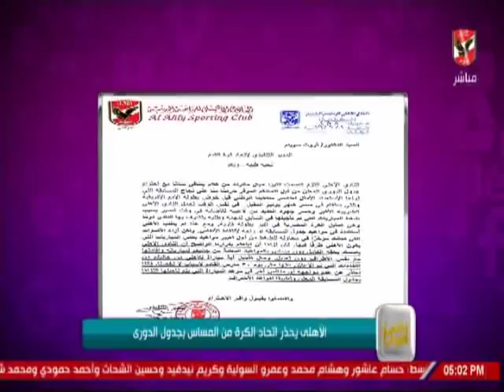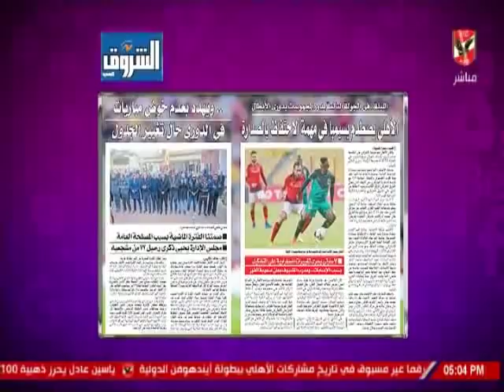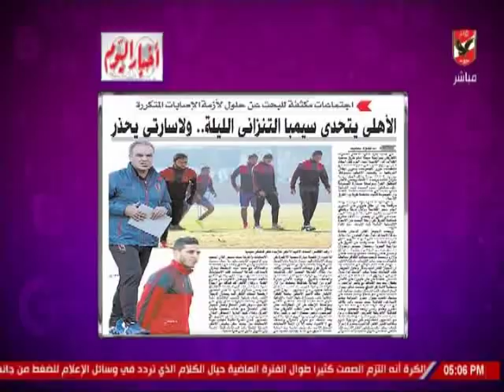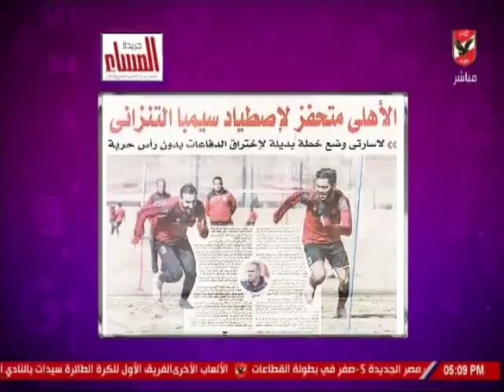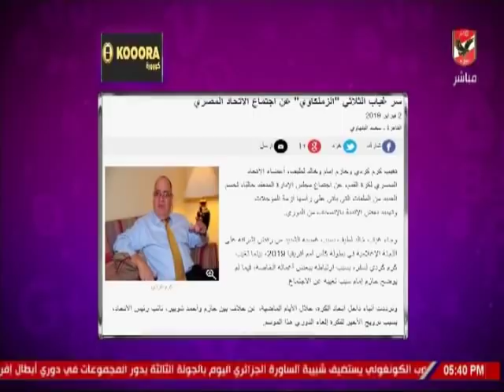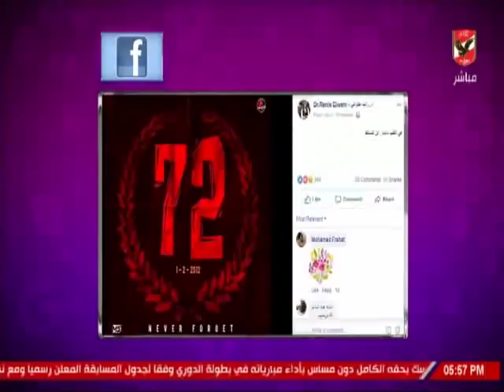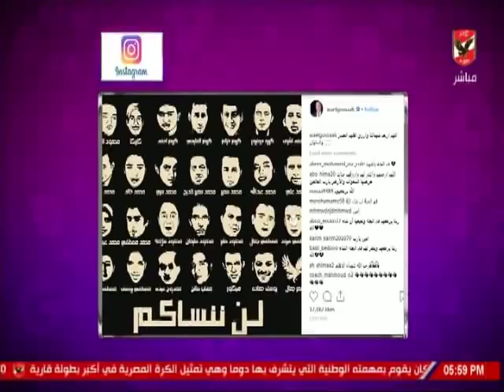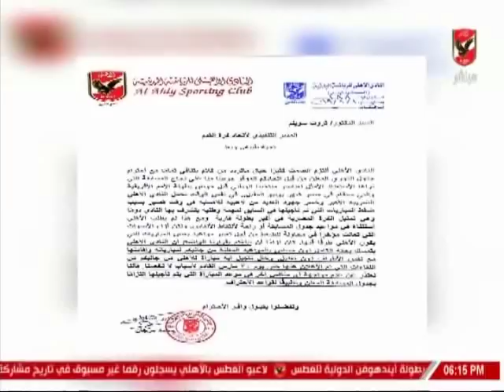حلقة كلام فى الميديا مع شيما صابر 2-2-2019